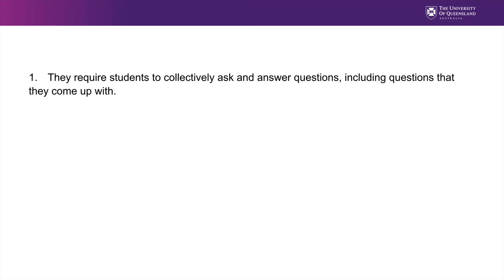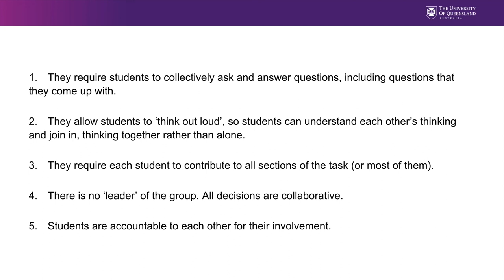Collaboration in the classroom